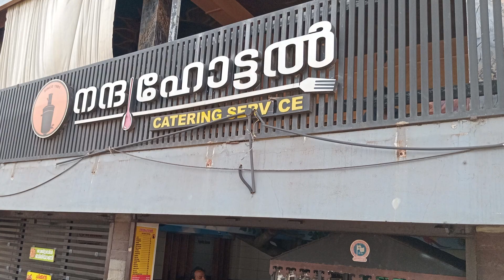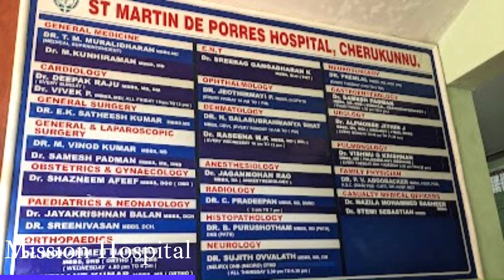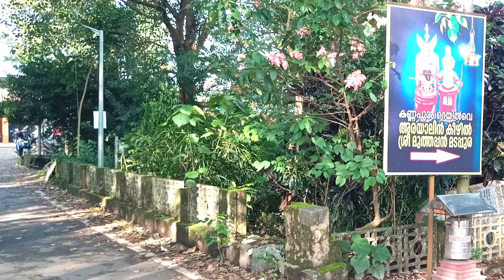Kannapuram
Malabar Magazine
Kerala's only neutral channel
Started in February 2012
62 Lakh views to date

Malabar Magazine, Bangalore. .